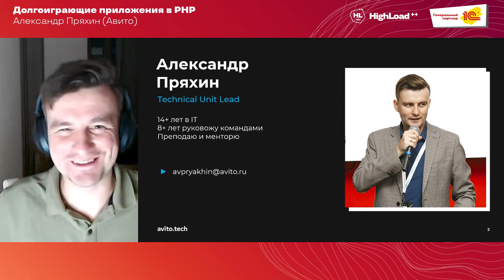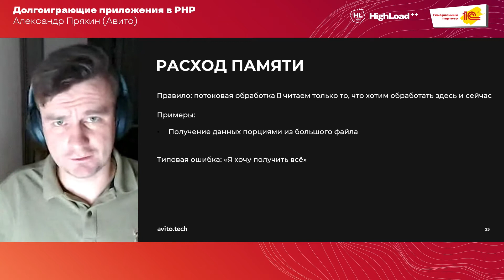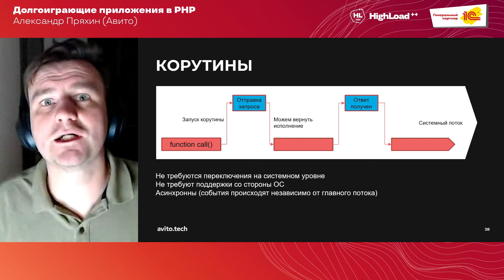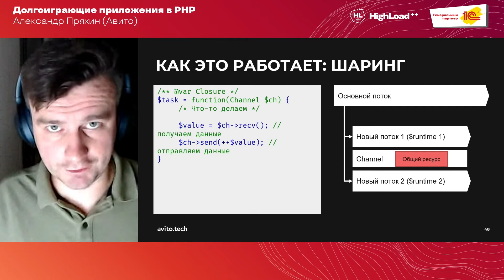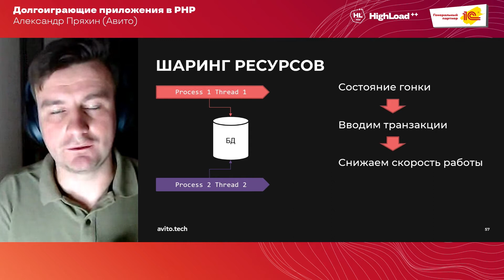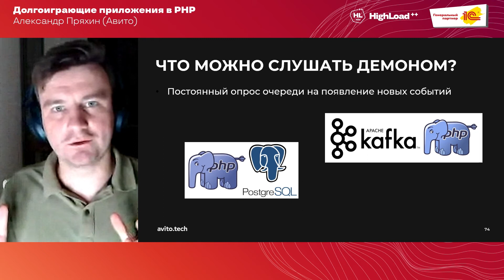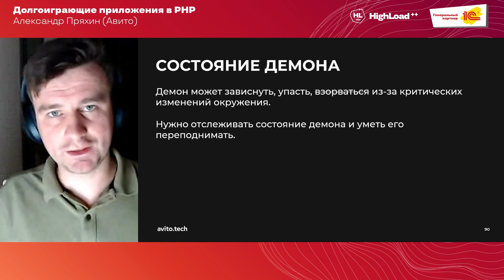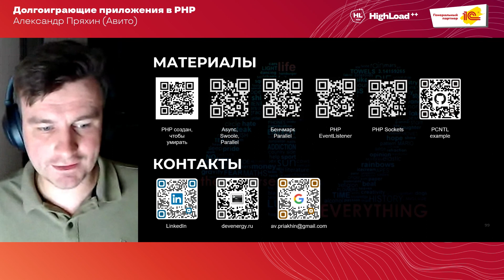Долгоиграющие приложения в PHP / Александр Пряхин (Авито) (дубль, но короче)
Хоть PHP и был рождён, чтобы умирать, мы часто сталкиваемся с задачами, которые требуют работы нашего кода в течение более долгого промежутка времени, чем длится простой HTTP-запрос. Это могут быть как выгрузки данных для интеграции с партнерами, так и просто приложения, которые должны реагировать на события в системе в момент их появления.